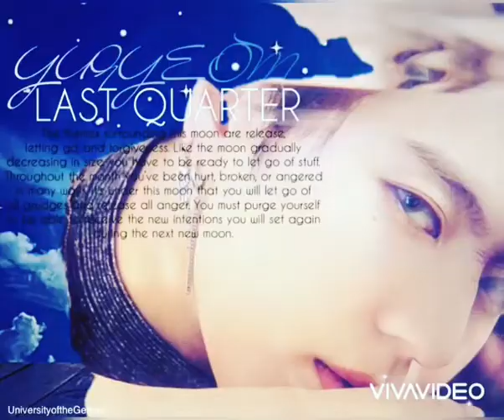‪ShenYue & GOT7 “8 PHASES OF THE MOON ~ HOW DOES IT WILL AFFECT OUR LIFE”🌛 04-07-20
‪ShenYue & GOT7 “8 PHASES OF THE MOON ~ HOW DOES IT WILL AFFECT OUR LIFE”🌛 GOT7_DYE GOT_NOTBYTHEMOON GOT7_COMEBACK ‬